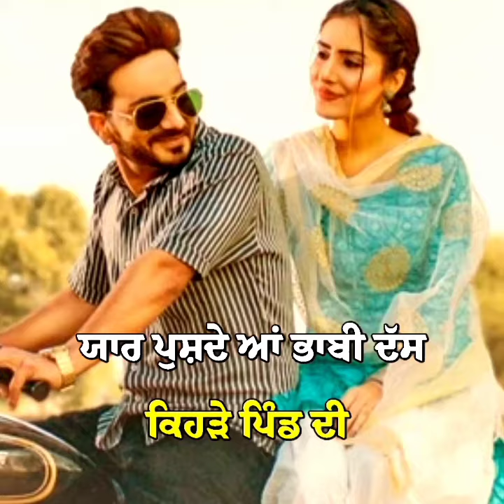Bhabi Song Kamal Khaira red screen status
📽️ਵੀਡੀਓ ਤੇ copyright ਆਉਣ ਕਰਕੇ song ਦੀ ਆਵਾਜ਼ ਬੰਦ ਕੀਤੀ ਗਈ ਹੈ Description ਚੋ download ਕਰੋ🎶 song ਵਿੱਚ ਸਟੇਟਸ ☑️

Need Your Support🙏..